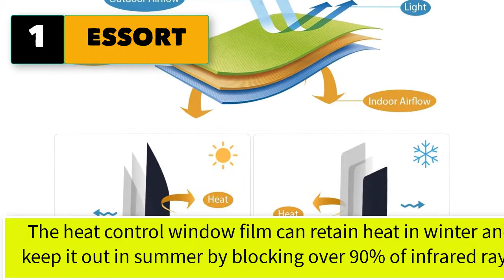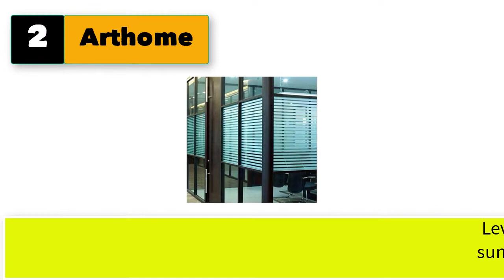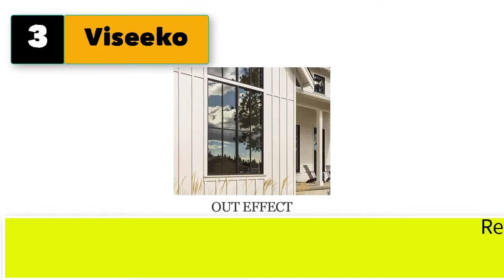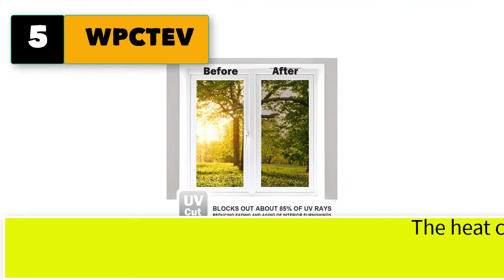Best Window Privacy Film See Out Not In, One Way Privacy Window Film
Best 5 window privacy film see out not in, one way privacy window film

1. ESSORT Window Privacy Film, One Way Mirrored Film, Anti UV Sunscreen Sunblock Film.

2. Arthome Decorative Window Film Privacy Film Static Cling Film Non Adhesive.

3. Viseeko One Way Window Film Privacy Heat Control UV Blocking Glass Film Reflective.

4. BOFEIFS One Way Window Film Reusable Privacy Glass Film Window Film Sun Blocking Reflective Window Tint for Home 23.6 x 78.7 Inches Black Silver

5. WPCTEV Window Film One Way Mirror Film Daytime Privacy Static Non-Adhesive Decorative Heat Control Anti UV Window Tint for Home and Office, Silver 35.4" x 78.7"